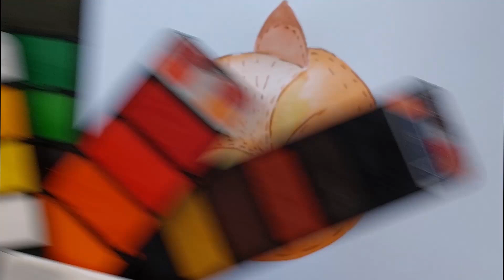Wake Me Up When Winter is Over | Fox in Water Colour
This hibernating fox is by far one of my favourite artworks. If you can get the initial sketching right (which you definitely will as I have broken up the sketches into just a few easy-to-follow basic shapes), it is very manageable as it only requires wet-on-wet and colour lifting techniques. If you insist for another tip, it would be resist from painting the eyes until the fox's face is thoroughly dry.  Enjoy!

Materials needed:
1. Water colour paper
2. Water colour paints
3. Round brush #12
4. Detailer brush
5. White acrylic paint (optional)